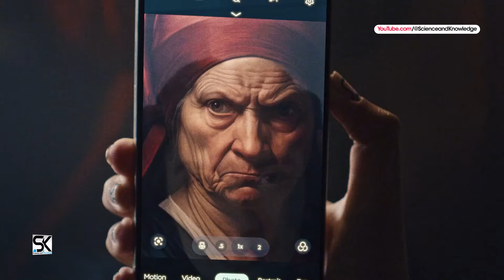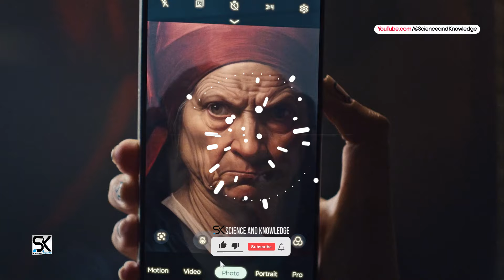Motorola Moto G Stylus 5G — 2024 Trailer & Introduction — New Phones 2024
Introducing the new upcoming best mid-range phone 2024 Motorola Moto G Stylus 5G official first look trailer and introduction video. According to the available data, Motorola Moto G Stylus 5G (2024) launched in North America with an improved stylus.

The Moto G Stylus 5G (2024) comes with a 6.7-inch 1080x2400 pOLED display with a 120 Hz refresh rate, 240 Hz touch sampling rate, and 1,200-nit peak brightness. It's powered by Qualcomm's Snapdragon 6 Gen 1 chipset, paired with 8GB of RAM and 256GB of expandable storage.

For full details, please watch the video till the end.

► Xiaomi 15 Ultra 5G (2025) First Look New Design, Features, Specs, Price, Release Date, Trailer 2025

► iPhone 16 Pro Max (2024) First Look New Design, Features, Specs, Price, Release Date, Trailer 2024

SAK - SAK99